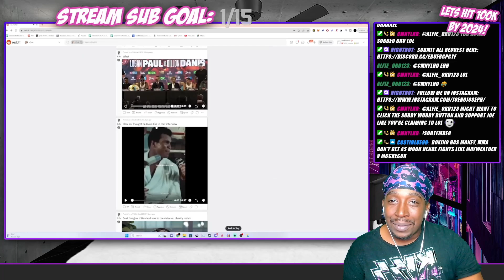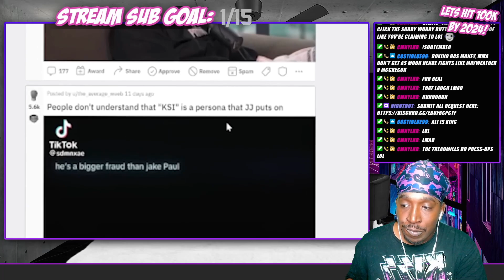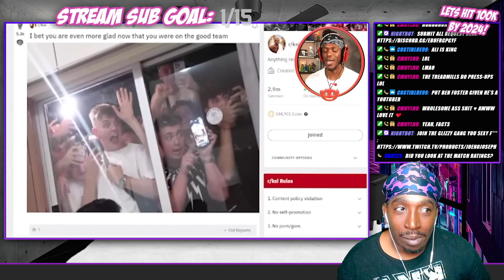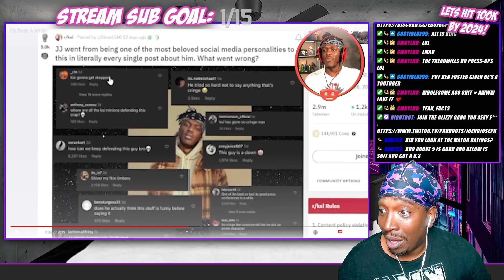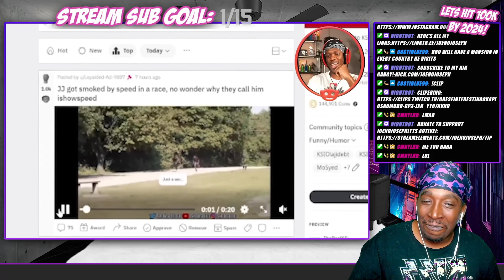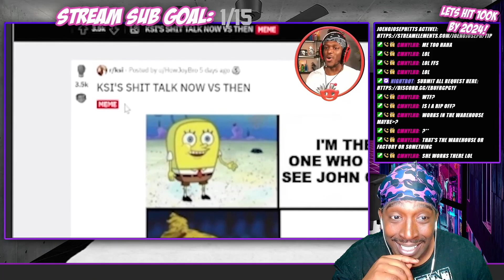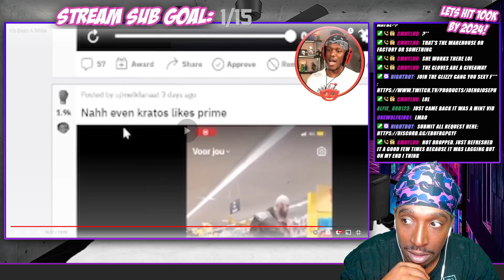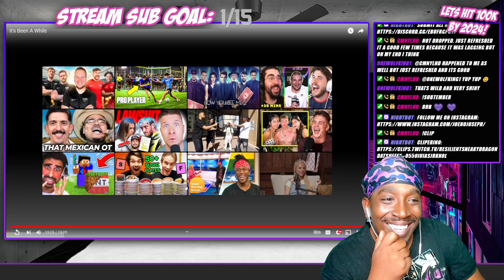Reaction To Jj Olatunji "It's Been A While"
Probably Live Right Now! HELP ME HIT 100 FOLLOWERS PRETTY PLZ! Kick.com/joenojoseph